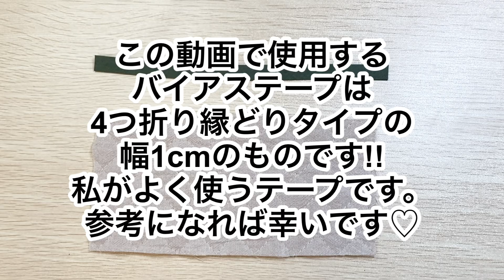バイアステープをもっと身近に💕カーブの縫い方のコツが分かるかも🤭バイアステープ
動画でバイアステープをよく使います🥰
私のやり方で良ければ、参考までに🙌

テープも使えたらハンドメイドの幅が広がるので、是非✨️皆さんにもチャレンジしてもらいたいです♡♡

バイアステープ
rose rose
[楽天]